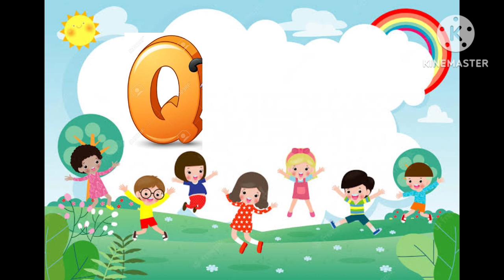a for apple b for ball phonics sound and 2wards|ABCD for kids#alphabet word with swelling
a for apple b for ball phonics sound and 2wards|ABCD for kids#alphabet word with swelling|A for apple#ABCD#phonics song alphabet spelling#A for apple meaning#A for apple#abcd cartoon image with alphabet meaning#